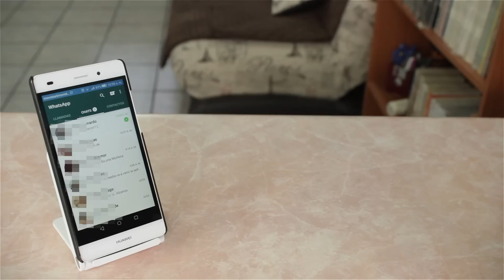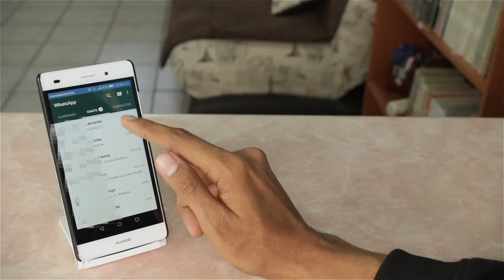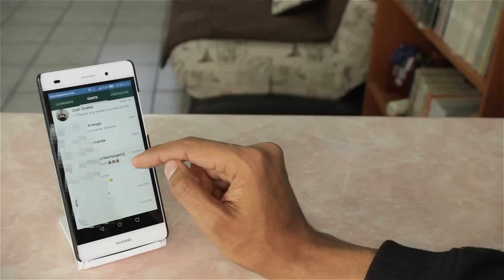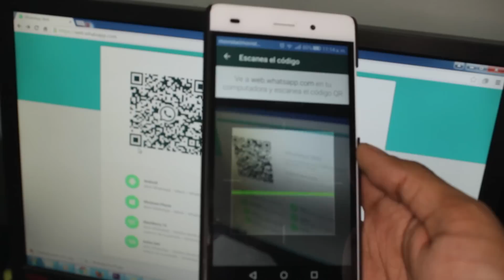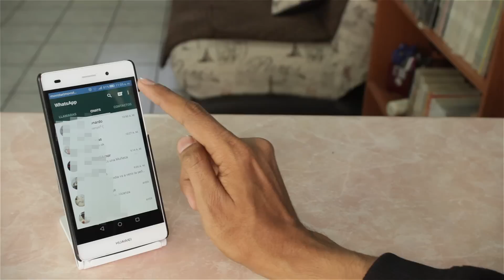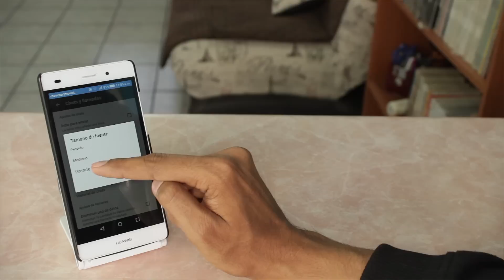10 Secretos de WhatsApp 2016 - SamuelKun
Hola amigos, en este video les comparto 10 Secretos ó cosas que probablemente no sabían de WhatsApp y que les pueden servir en el día a día =D

Youtube Library